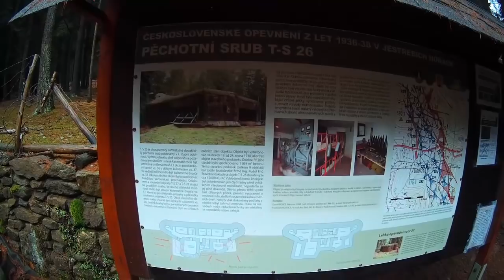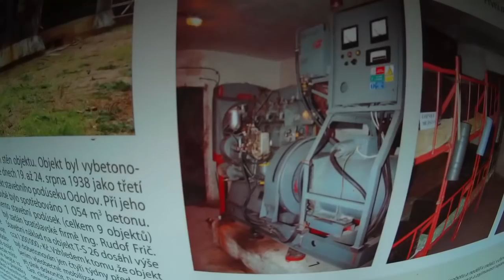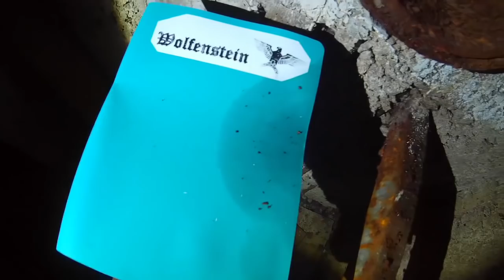Odolov-Czeska Linia Maginota i Akta WOLFENSTEIN